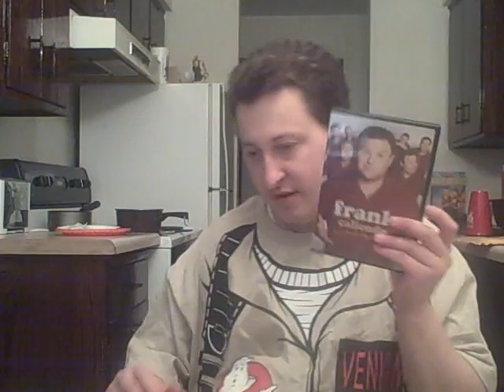DVD Update as of 12/10/08 finale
dvd finale